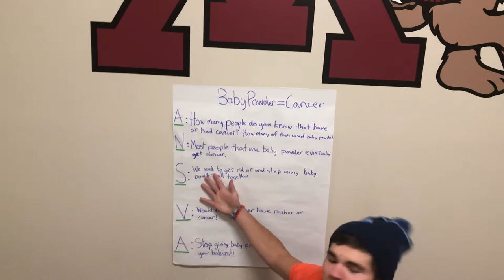Baby Powder=Cancer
true story